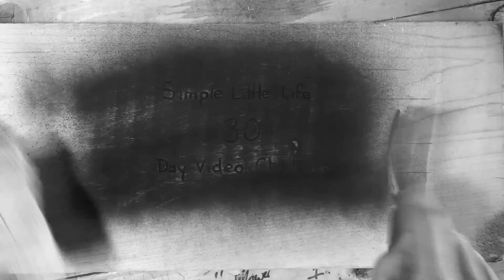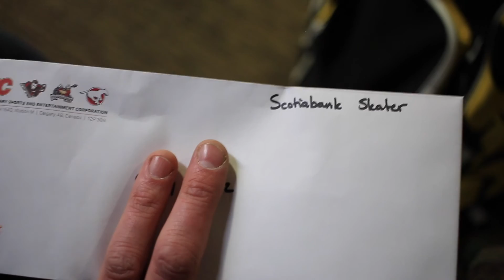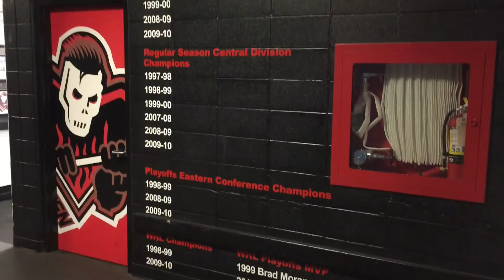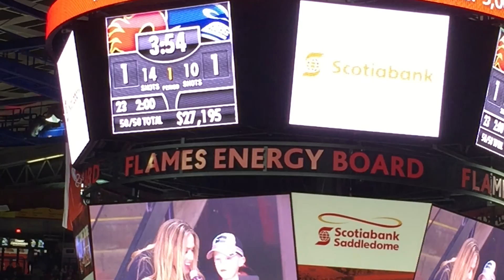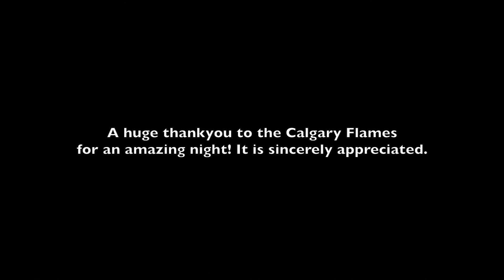Day 8 - Calgary Flames Scotia Bank Skater!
This was last night's footage and what an incredible night it was. I have to say thank you so much to the Calgary Flames Hockey Club. As we have always found them to be, outstanding.